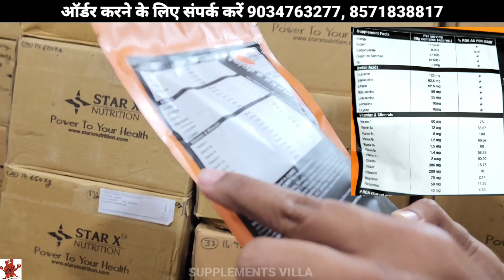450- रुपये में BEST ENERGY DRINK | RIPPED ENERGY PRO | MUSCLES RECOVERY | PUMPING